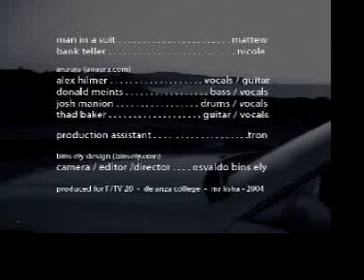Anaura - Man in a Suit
Anaura's video for their song, 'Man in a Suit'. Filmed, Edited, and Directed by Osvaldo Bins Ely. Starring: Matt Manion, Nicole Daute, and Trond Aakre.